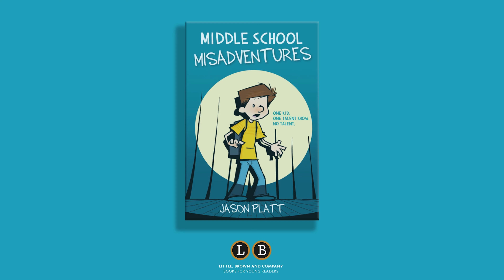MIDDLE SCHOOL MISADVENTURES | Val's misadventure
In honor of MIDDLE SCHOOL MISADVENTURES by Jason Platt, we at LBYR decided to share some of our own middle school misadventures.